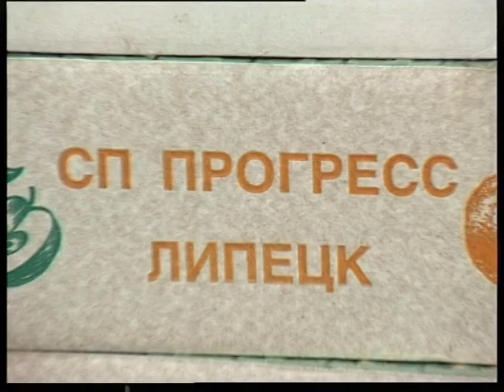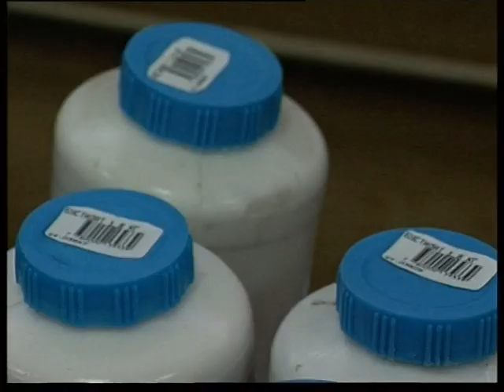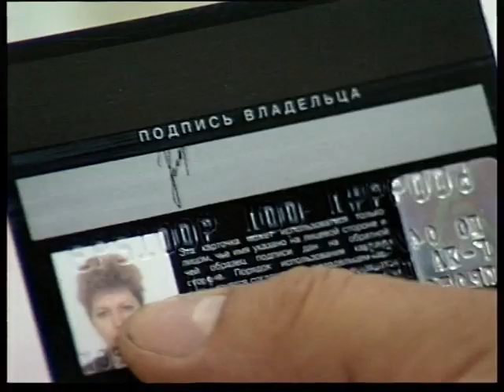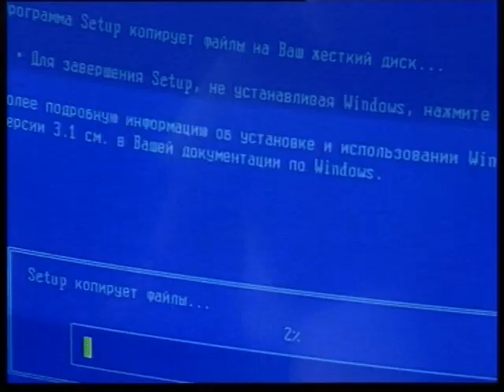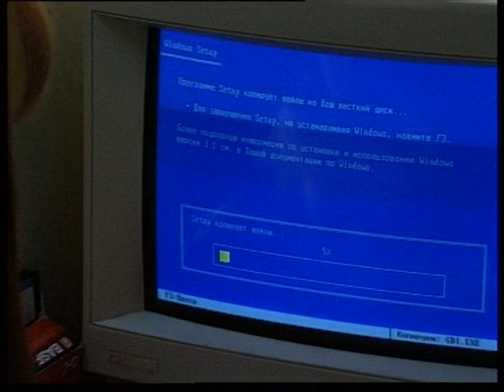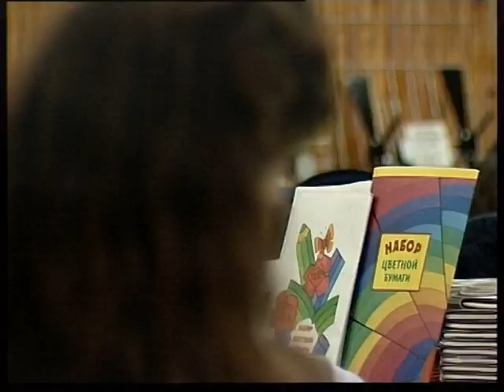Uniwermag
Магнитогорский корреспондентский пункт ЧГТРК - Универмаг, Magnitogorsk correspondent offise off ChGTRK - Uniwermag